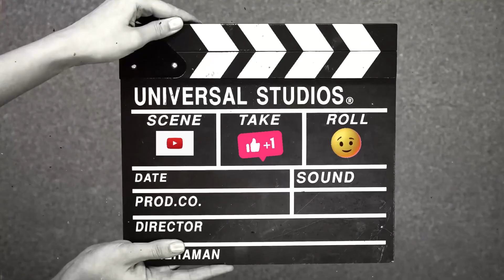RESEP SUP AYAM DENGAN BUMBU SEDERHANA, SEGAR DAN NIKMAT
Resep sup ayam bumbu sederhana, segar dan gampang buatnya, How to make chicken sop.

Bahan bahan
1/2 ekor ayam
Kentang
Daun bawang
Daun seledri
Bawang putih
Merica
Ketumbar
Garam
royco
Cengkeh
Buah pala
Asan kandis
Bawang goreng
Air

Selamat mencoba 🙏